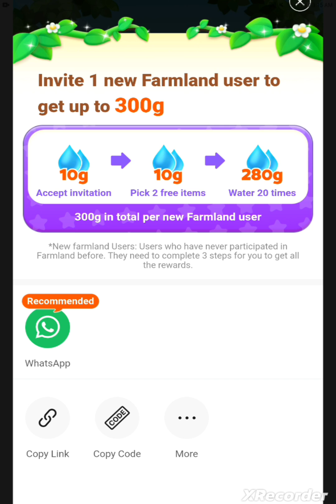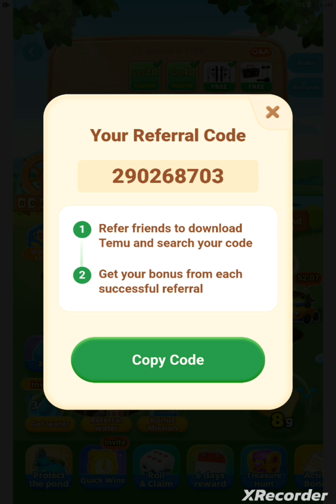Is temu farmland a scam ?